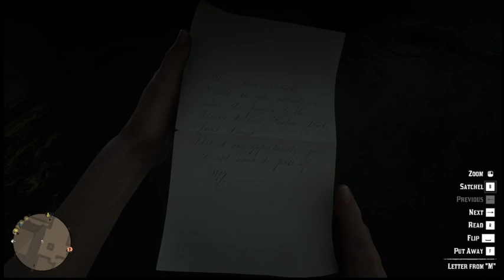ooppps didnt know I was getting into it!! AAHHH RDR2O on PC